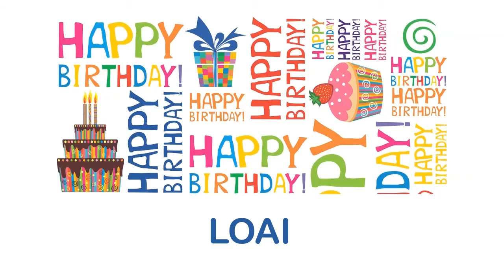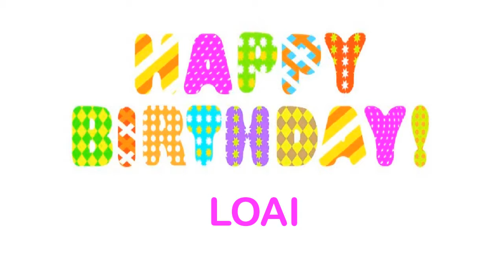Loai wishes Mensajes